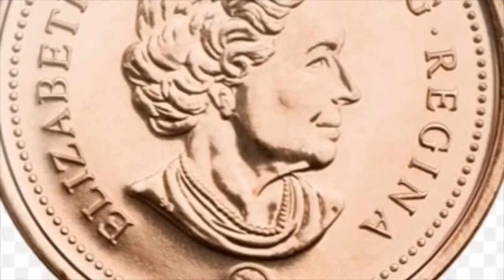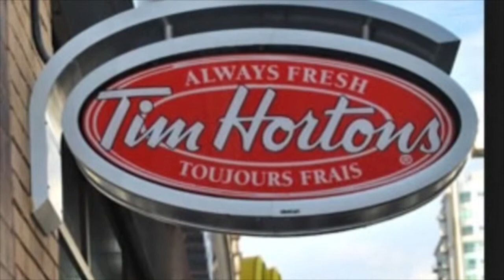I am Canadian--JaydenIsaak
This video is about I am Canadian--JaydenIsaak